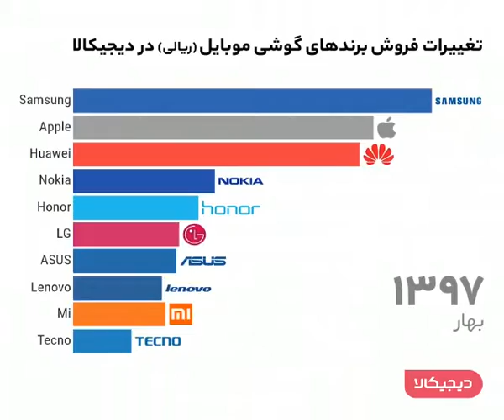تغییرات فروش برندهای گوشی موبایل در دیجی کالا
می‌دونی الان پرفروش‌ترین برند موبایل توی دیجی‌کالا چیه؟

تو این ویدیوی جذاب می‌تونی روند تغییرات فروش برندهای مختلف موبایل توی دیجی‌کالا رو  تو بازه‌های زمانی مختلف ببینی.

گزارش شش ماه اول دیجی‌کالا توی سال ۹۸ رو از اینجا بخون